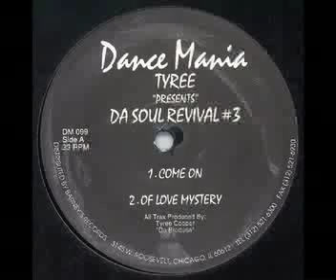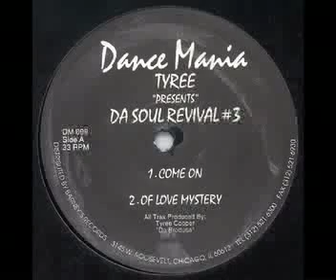Tyree - Come On